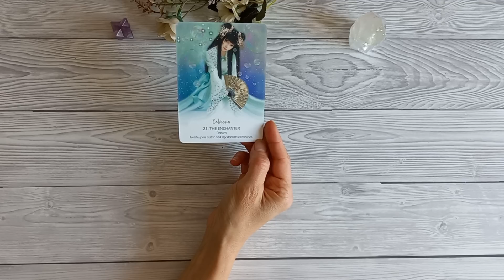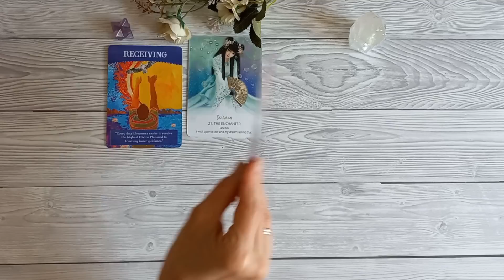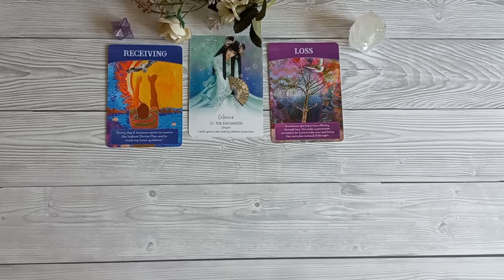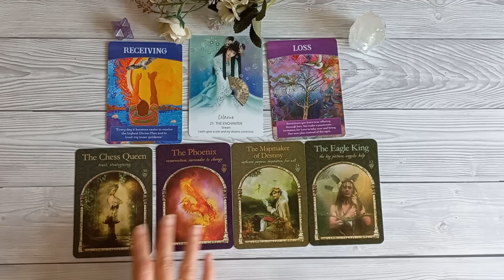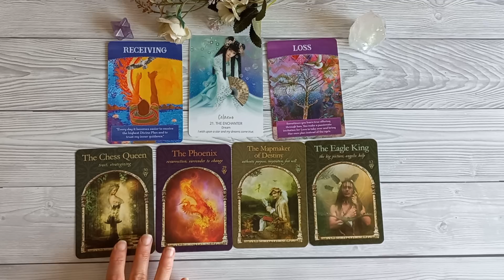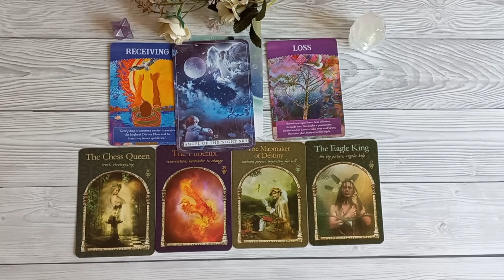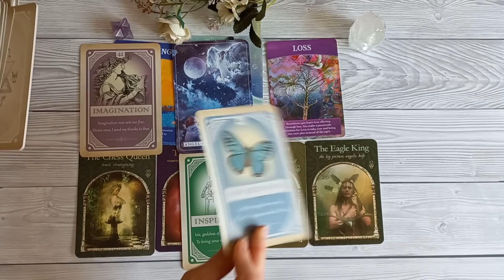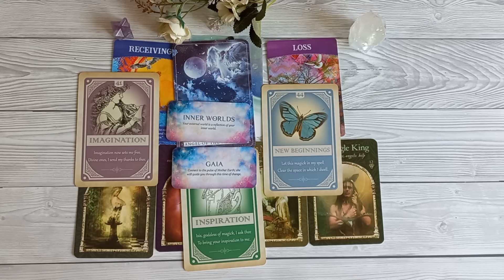BIK - Anđeoske Poruke za Maj 2023.